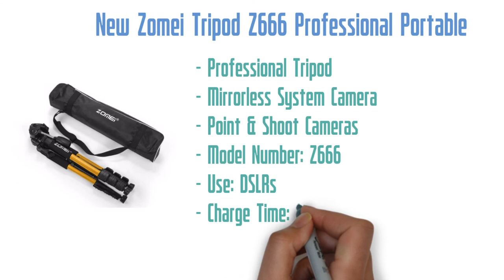5 Best Mini Flexible Camera Mobile Phone Tripod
A tripod is one of the oldest, simplest, and most important tools in photography. Whether you're setting up a video shoot, need your vlogging video or others, Here we collect Top 5 Best Camera Tripod from AliExpress with cheap price.
5 Best Mini Flexible Camera Mobile Phone Tripod

1# New Zomei Tripod Z666 Professional Portable Tripod

2# ZOMEI Q111 Professional Portable

4# WT-3110A Portable Lightweight Camera Tripod

5# ASHANKS 0508A 5KG Professional Tripod

Suggested Videos

LOVE ME

Note